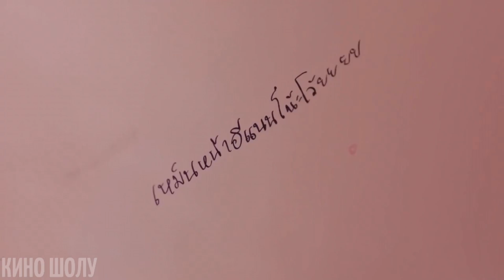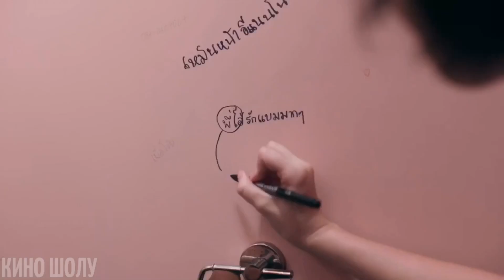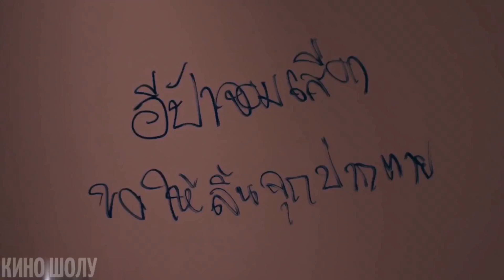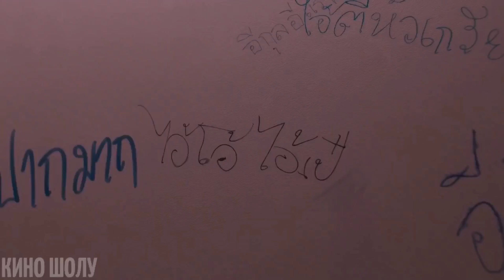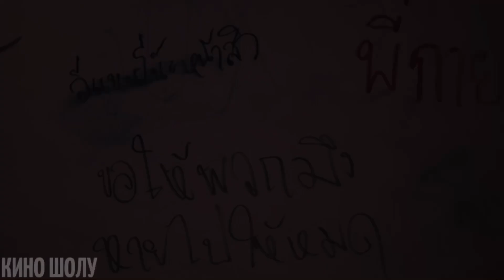Сиқырлы қабырға қыздың ТІЛЕКТЕРІН ОРЫНДАЙ бастайды.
Фильмнің аты: Девушка из ниоткуда (2018)

Мектептің футбол командасының басшысы,Нано оның менеджері болғанына қызғана бастайды және оның қызғанышы үдейе түсіп, жауыздыққа қол бұлғайды